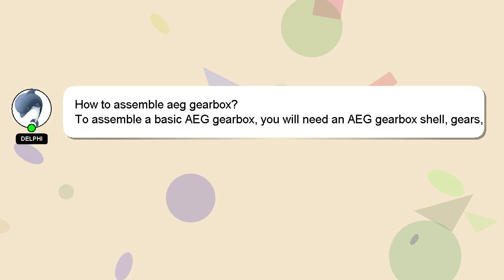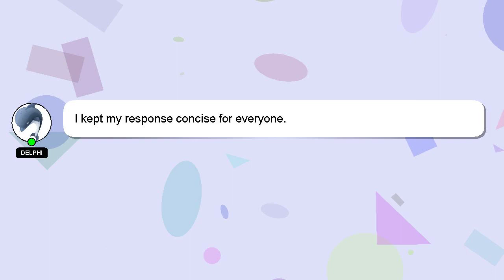How to assemble aeg gearbox?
A quick introduction about me, Hey, I'm known as Delphi. Allow me to provide support in answering your questions. - How to assemble aeg gearbox?

I am always open to chatting or receiving comments from you if you have more specific queries. Providing an answer will be acknowledged and appreciated with a 'heart' from me.

*2 What we are experimenting :*